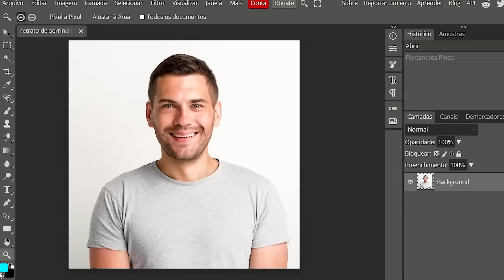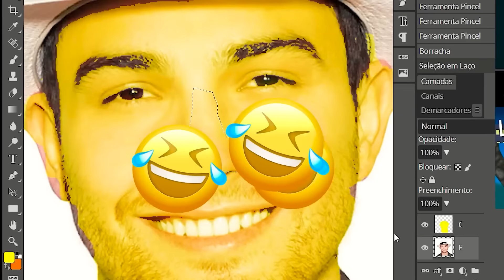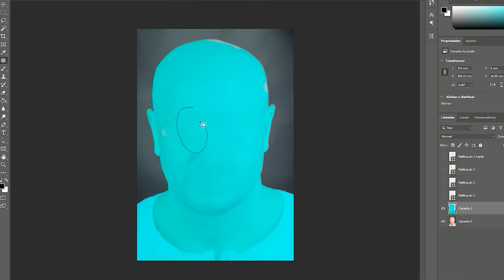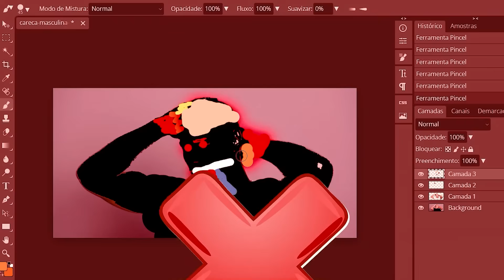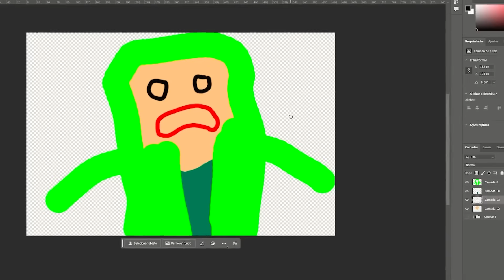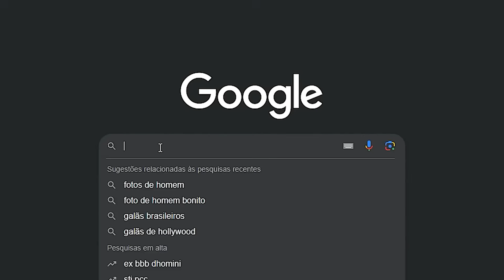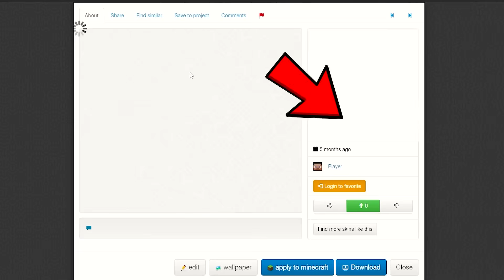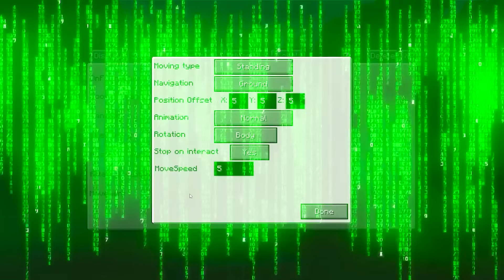Recriei SKINS dos YOUTUBERS de Minecraft Na Vida Real